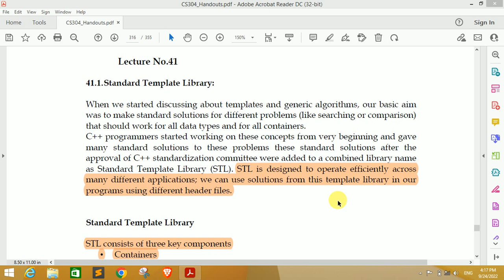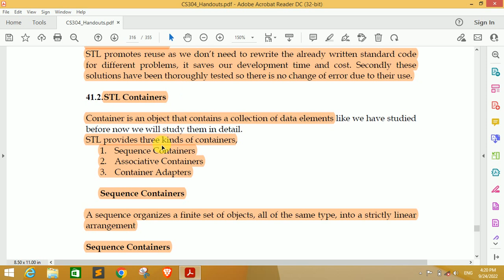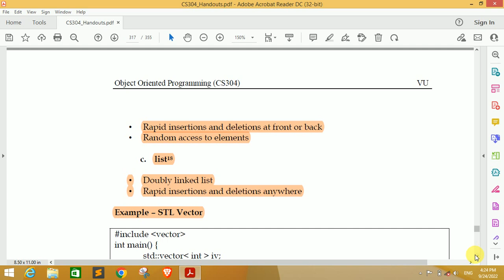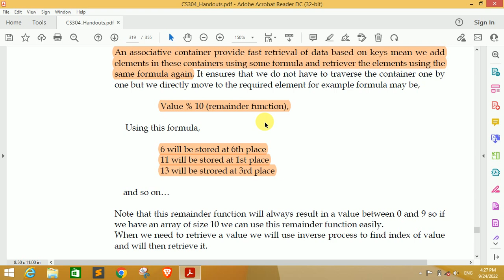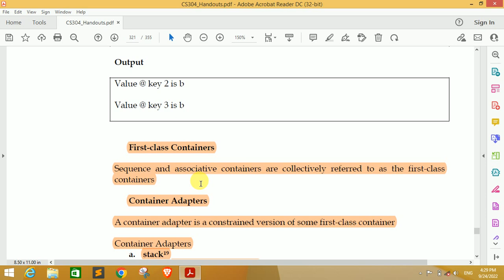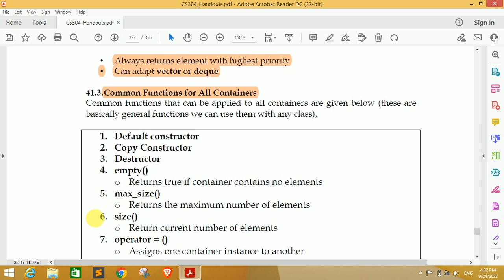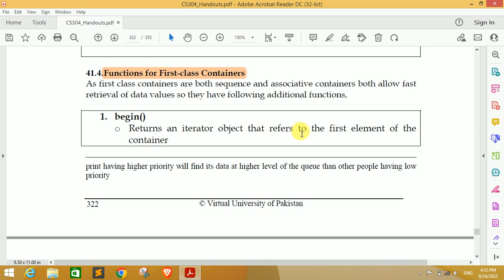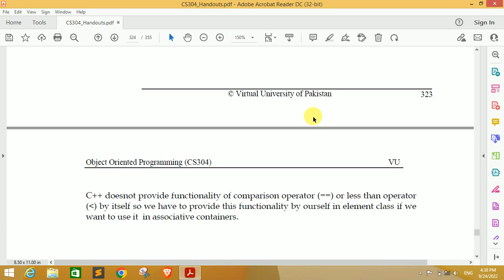CS304 Short Lecture - 41 | VU Short Lecture | CS304 Short Lectures